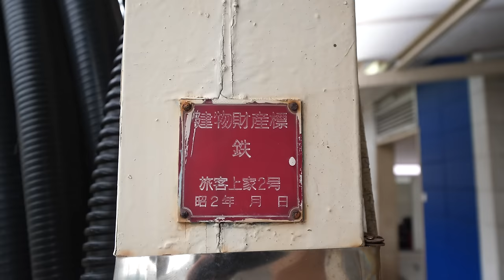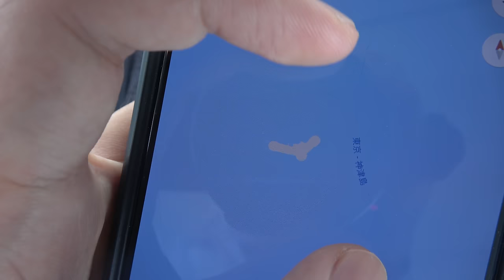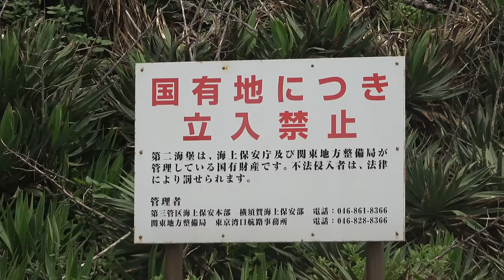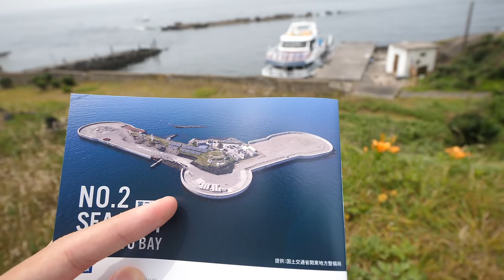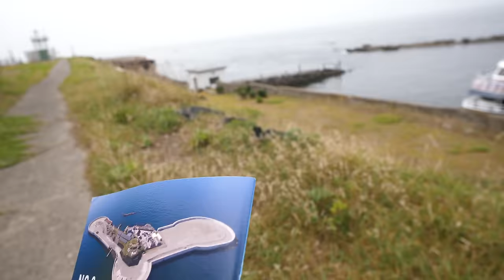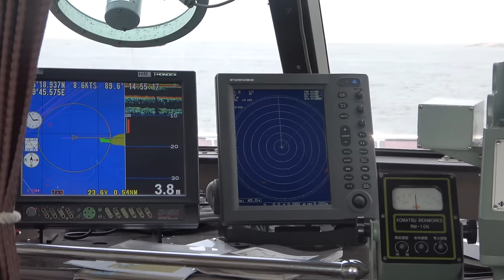100年前に造られた首都防衛施設「第二海堡」に特別上陸！ 6/27-101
２０２０年６月27日
船の貸し切り運行をご担当頂いたのは(株)トライアングルさんです。
第二海堡の他にも、護衛艦の見学クルーズや猿島航路を担当しています。

第二海堡の観光情報はこちらをご覧ください。